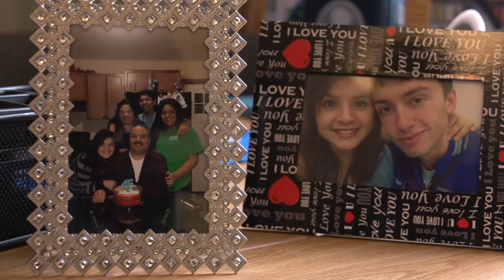Brown Welcomes Class of 2020 Students and Parents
For some 1,682 first-year undergraduates, life at Brown starts on Saturday morning on Keeney Quad and in Morriss-Champlin with room keys, Brown IDs and Orientation schedules. From there, it’s everything from campus tours and ice-cream socials to teary family goodbyes, first reading seminars and midnight organ concerts.

Video by Stephen Crocker '02